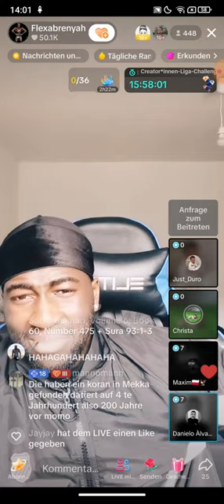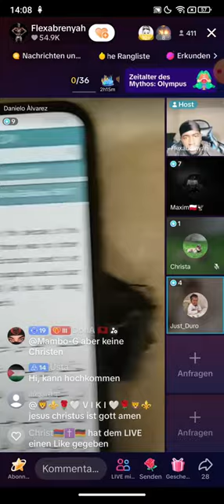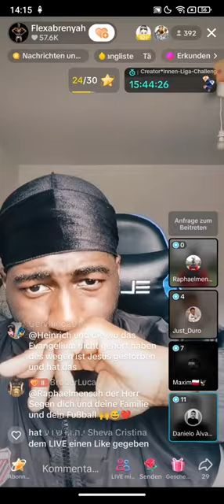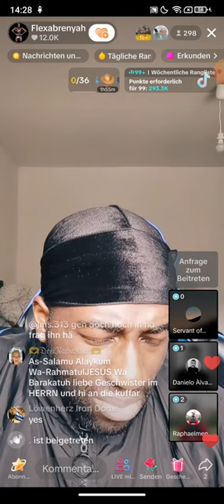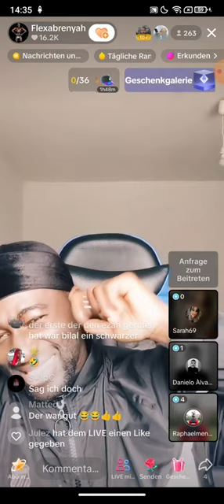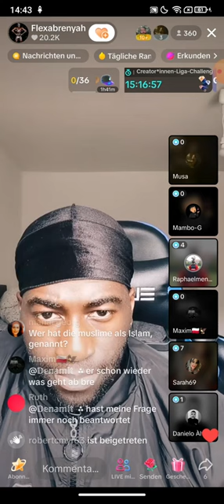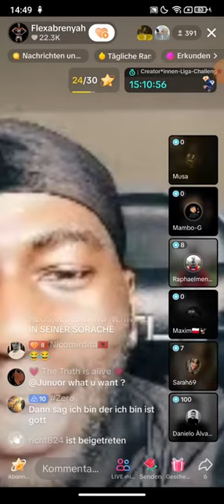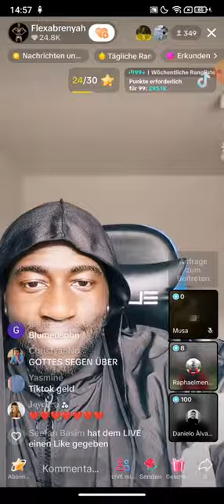Flexabrenyah 28.02 ❗❗ Ich hab schon Kopfschmerzen! | Ist Koran Allah?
(Kanalersteller)